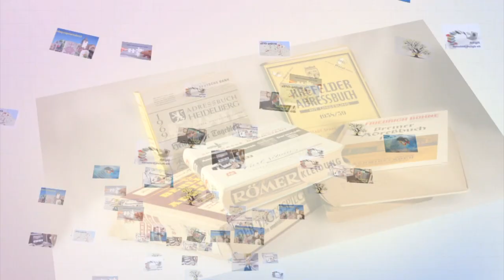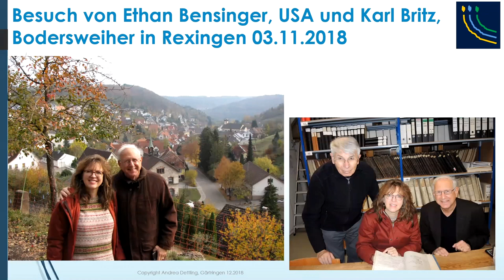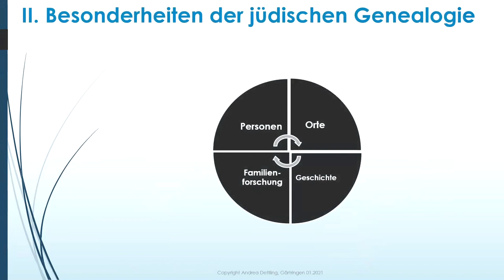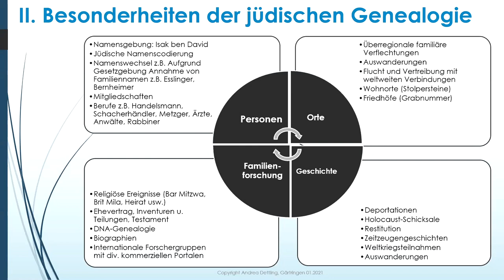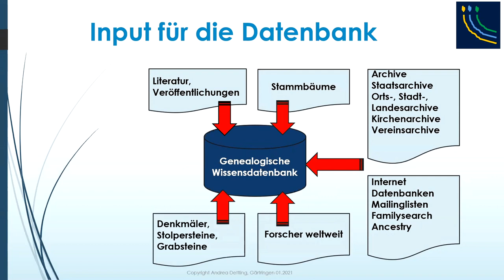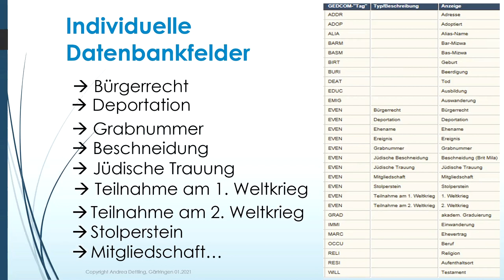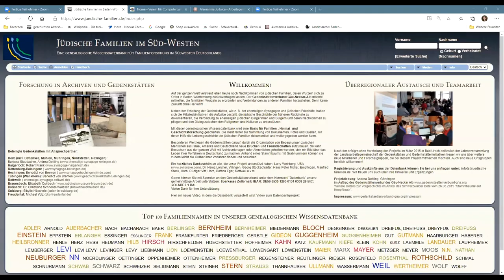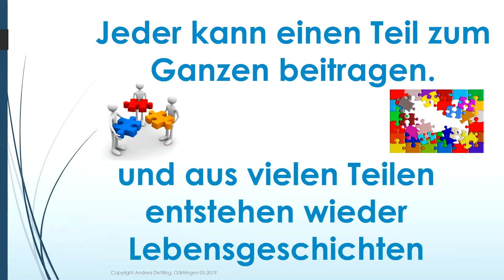Jüdische Genealogie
Aufzeichnung eines Meetings mit Andrea Dettling, mehr dazu in einem Blogbeitrag.